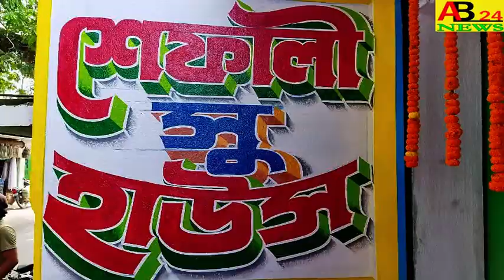।।অতিরিক্ত বর্ষার ফলে।।কলা চাষে ক্ষতি।।কলা পেকে যাচ্ছে গাছে।।কলা চাষীদের মাথায় হাত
DAMAGE TO BANANA CULTIVATION DUE TO EXCESS RAINS IS CAUSING RIPENING OF BANANA TREES  ।।অতিরিক্ত বর্ষার ফলে।।কলা চাষে ক্ষতি।।কলা পেকে যাচ্ছে গাছে।।কলা চাষীদের মাথায় হাত